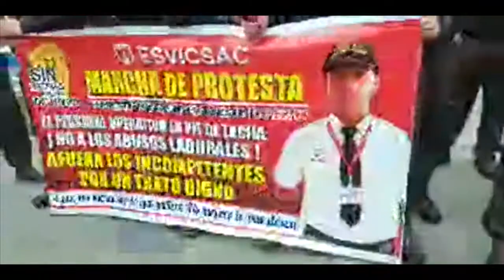Personal de vigilancia de ESSALUD reclama sus pagos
Un grupo de trabajadores de la empresa ESVICSAC, quienes brindan seguridad en las instalaciones de los nosocomios de ESSALUD realizaron un plantón en los exteriores del hospital Lazarte.